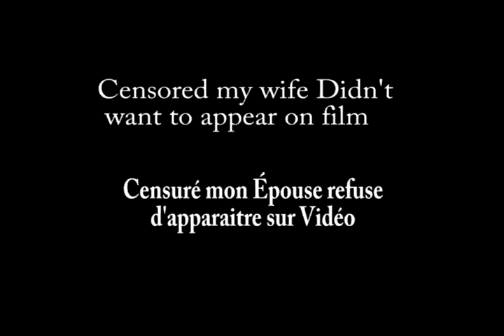Making Fire Faire du feu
14 june 2014 - Just for fun while at a camping (sorry for the Highway Noise) i've decided to process my fire wood by Batoning and to light up the fire using featherstick and ferro rod sound track in french but of no importance just the tone and mimic should be self explanotory to you.

Juste pour le fun nous avons décidé au camping de préparé le feu par Bastonnâge (Batoning) et de faire l'allumage par plumeau de bois de pierre a feu (Ferro rod) désolé pour le bruit de fond le camping se situe près d'un autoroute.

Links / Liens Amazon.ca :

Ferro rod
LMF 2
Lt Survival
This Channel is dedicated to Wilderness Survival and my view on everything that will get you out of a hard place. No Hollywood fuss just good old knowledge and how to. This will still be an open discussion no one solution is perfect and expert is not a title I wear. Soon, when spring break's, in the great north, in mean Quebec (Canada) will get started on Video.

Lt Survival

Cette chaine You tube est Dédié a la survie en Forêt. Elle couvrira aussi tout les sujets sur la Survie en forêt, les expédients, des trucs et conseilles ainsi que la préparation, qui, vous permettra ou mieux évitera la situation de survie elle-même. Aucun artifice ne sera utilisé mais simplement des connaissances de base et notre expériences en vue de simplifier la survie. Expert n'est pas un titre que je porte, c'est vidéo ne seront que le préambule aux discussions, les commentaires seront toujours bienvenues. Tout au long des saisons nous verrons diverses techniques adapter a celle-ci.